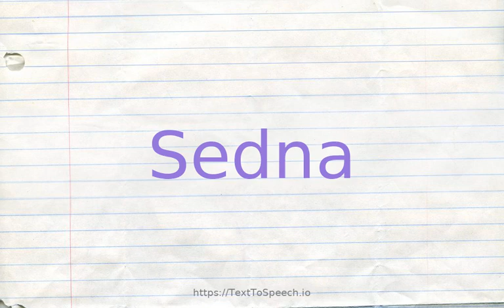How to pronounce sedna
Learn how to say Sedna in English correctly with TextToSpeech.io free pronunciation tutorials. American & British English pronunciation of male & female voices provided in videos. Check them out!

    Sedna definitions:
    (noun): a planetoid of rock and ice about three-quarters the size of Pluto discovered in 2003; the most distant object known to orbit around the sun